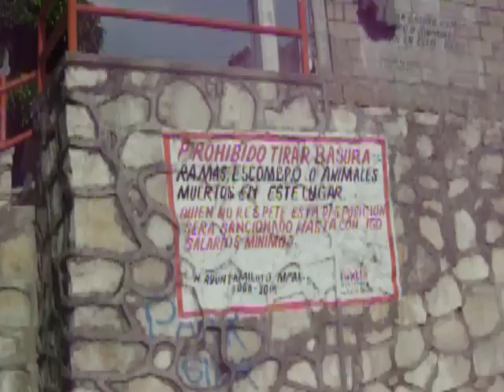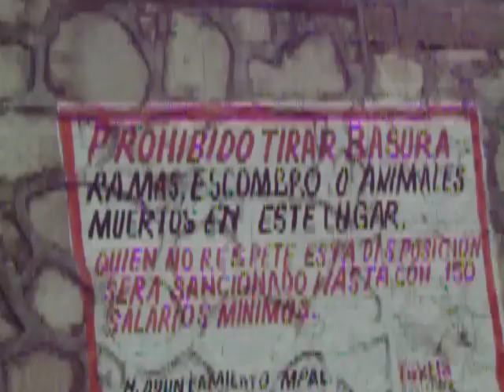KINDER EN TUXTLA, CHIAPAS EN PELIGRO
ESTA CALLE SE UBICA EN LA PROLONGACION DEL BOULEVARD ROSA DEL PONIENTE # 1200 ENTRE EL FRACCIONAMIENTO LAS FLORES Y JARDINES DEL PEDREGAL, ESQUINA CON AVENIDA CIRCONIA, PASANDO POR EL JARDIN DE NIÑOS Y NIÑAS "FRANCISCO GABILONDO SOLER" ASI COMO LAS OFICINAS DE LOS SECTORES DE  EDUCACION  PRIMARIA Y SECUNDARIA Y EL ALMACEN DE LIBROS DE TEXTO GRATUITO, HASTA LLEGAR AL CEBETIS 144 DE EDUCACION MEDIA SUPERIOR... LA CALLE ESTA EN PESIMAS CONDICIONES COMO SE VE EN LAS IMAGENES, ES UN VERDADERO BASURERO Y TIRADERO DE ANIMALES MUERTOS,  LA PESTILENCIA ESTA INSOPORTABLE Y LOS MAS PERJUDICADOS SON LOS NIÑOS DE EDUCACION PREESCOLAR... LAS PERSONAS QUE TRANSITAN POR EL LUGAR HAN DENUNCIADO QUE SE HAN DADO ASALTOS A MANO ARMADA Y POR LO ACCIDENTADO DEL TERRENO NO ENTRA LA SEGURIDAD PUBLICA... ESTOS HECHOS HAN SIDO DENUNCIADO ANTE LAS AUTORIDADES MUNICIPALES EN LOS OFICIOS NUM. SE/SEF/DEP/FJS0004P/890/2011 DE FECHA 07/SEPTIEMBRE/2011 POR LAS AUTORIDADES EDUCATIVAS INVOLUCRADAS Y EN EL OFICIO  NUMERO APF-01/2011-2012 DEL 12 DE SEPTIEMBRE DEL 2011 FIRMADO POR LA SOCIEDAD DE PADRES DE FAMILIA DEL JARDIN DE NIÑOS Y NIÑAS "FRANCISCO GABILONDO SOLER" DONDE LOS NIÑOS NO SOLO ESTAN AMENAZADOS EN SU INTEGRIDAD FISICA, SINO TAMBIEN SU SALUD Y ESTADO ANIMICO, YA QUE ES NECESARIO UN AMBIENTE LIMPIO PARA UN SANO DESARROLLO...GRACIAS POR SU DIFUSION Y ESPERAMOS PRONTA SOLUCION...